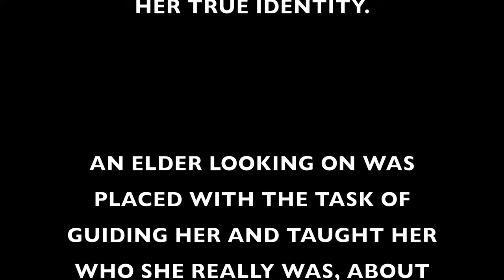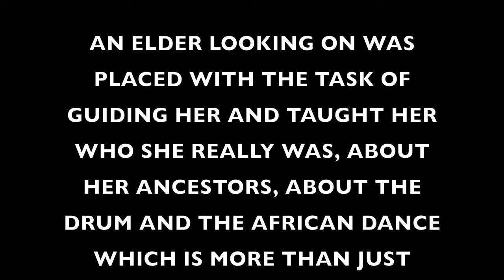Lady Virtue - Africa In Me (Official Music Video)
Artiste Lady Virtue
Music Producer Chris Allman (Slam City Music)
Background Vocalist Casheda Dottin
Executive Producer Lady Virtue
Director of Photography Ryan Greene (Ryan Greene Films)
Editor Ryan Greene
Production Assistant Zaneta Edey

BARBADOS UNIT
Vocal Soundtrack Casheda Dottin
Camera Operator Ryan Greene
Drone Pilot/Camera Operator James Clarke
Director Ryan Greene
Grip Zaneta Edey
Personal Assistant Nazaria Charles
Hair & Makeup Kamilah Codrington (I Heart Makeup Barbados)
Choreographer & Dancers Jennifer Sealy & Dancing Africa
Actors
Mother - Talisia Bartlett
Older girls Miara Bartlett, Queen Osford, Nefertari Sealy, Nazaria Charles
Young Boys Nathaniel Sealy, Prince Sealy
Young Julie - Keturah Bartlett
Dancer - Jahlyn Noel
Elder - Winston Farrell
Photographer Reggie

UGANDA UNIT
Music Producer (Song Intro) Joses Arins Emanzi (Infecxious Studio)
Background Vocalists Mercy Nahurira & Nuel Murungi
Camera Operator Sharon Adong
Drone Pilots/Camera Operators David Gumisiriza & Raymond Kabubi (Krymo Productions)
Directed by Ryan Greene
Grip Sherri Taylor
Hair & Makeup Esther Nakaziba (Enakaziba Creatives)
Choreographer & Dancers Keith Mugenyi & Afrique Arts Troupe
Jimmy Sembatya, Dr. Amos Ochieng & Chris (Film Crew Fixers Uganda Ltd.), Media Council of Uganda, Uganda Police Force